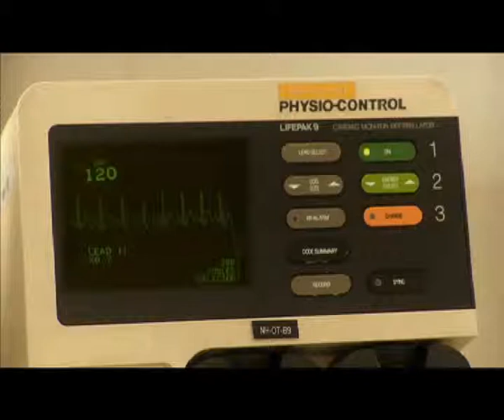Sinhawalokanaya Trailer.mp4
Executive Producer: Ravihans
Produced By: Rohan De Silva / Pasan Chandrasekara / Dilan Lamb
Director of Photography: Prabath Roshan
Edited By: Pravin Jayaratne
Script & Directed By: Suneth Malinga Lokuhewa